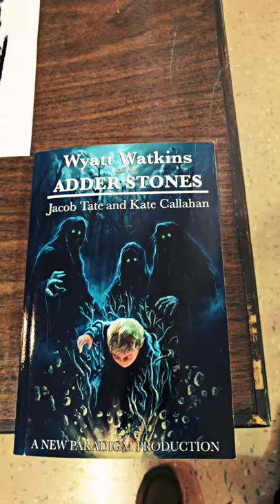Wyatt Watkins and the Adder Stones